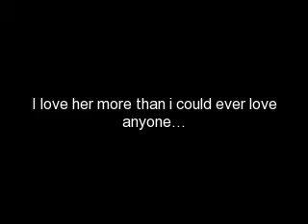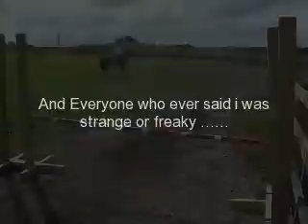I was the Freak.